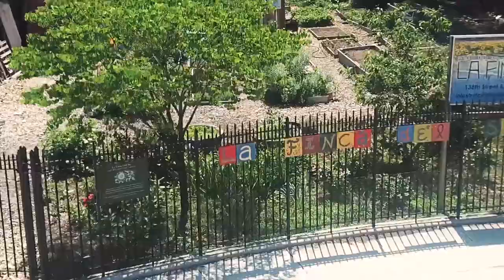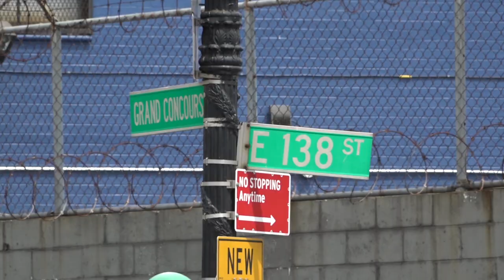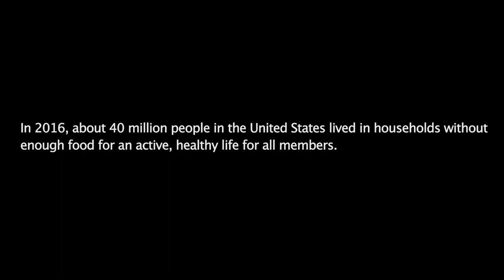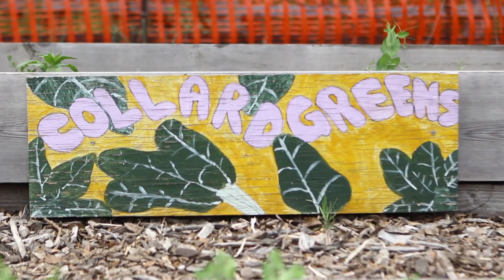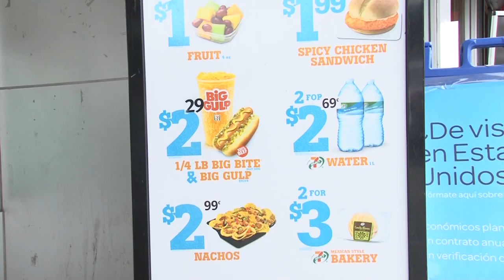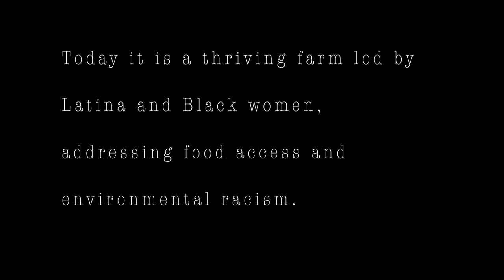Growth In Our DNA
Growth In Our DNA, is a short film documentary featuring Frances Perez-Rodriguez and Karen Washington, two urban farmers who work throughout different community farms in The Bronx, in New York City. In the year 2009, La Finca del Sur, “Farm of The South” was transformed from an empty lot to a thriving, community-led farm. The goal of the farm was to address issues of food access, environmental justice and community empowerment for women of color. This meeting point has become a garden to not only grow food and community but to address the root causes of broader systematic inequalities and global justice.